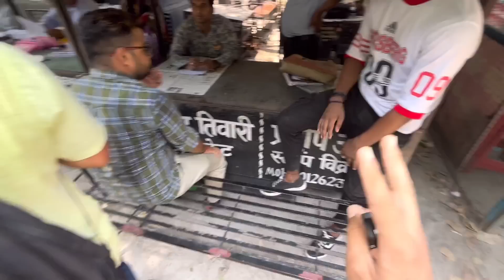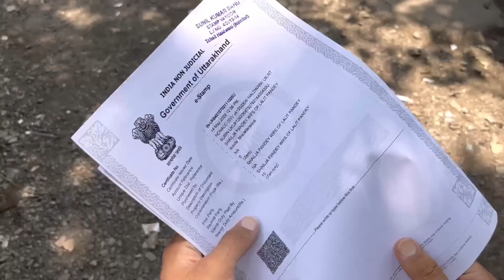Om Ke Gaming Channel Par 10k Subscribers Complete Ho Gaye 😍